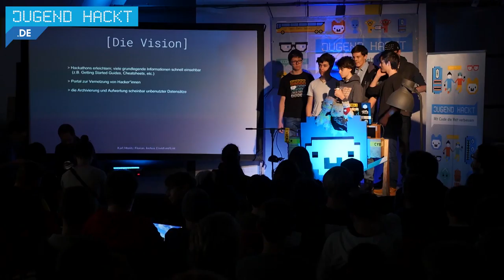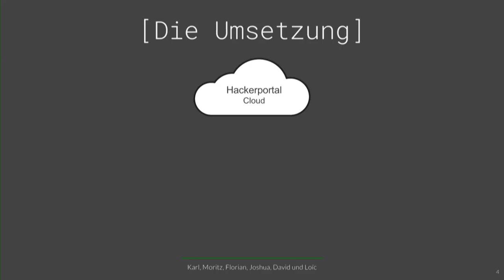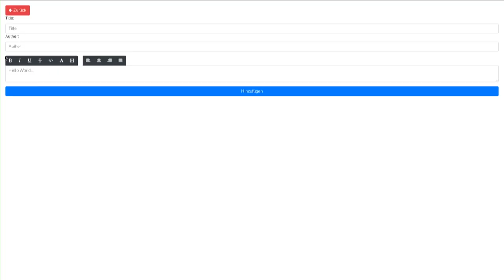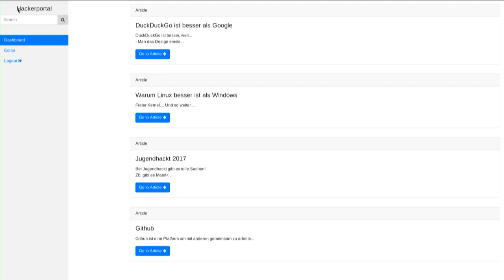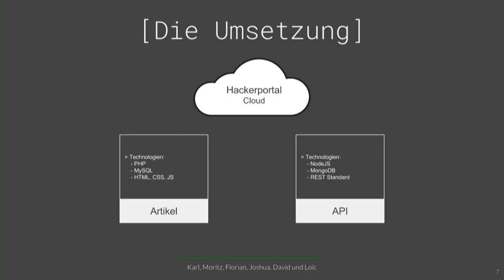Hackerportal | Jugend hackt Berlin 2017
Mit Hackerportal können sich Teilnehmer*innen auf Hackathons besser austauschen und untereinander vernetzen. Von Florian, Loïc, Joshua, David, Moritz und Karl.